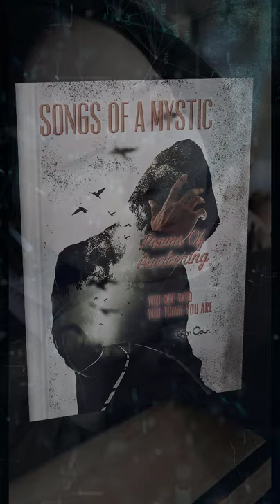Songs of a Mystic | Poems of Awakening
Hello, and welcome to the Ancient wisdom modern mind podcast and today I would like to share with you about my new book which is a collection of my favorite spiritual poems: Songs of a Mystic, Poems of Awakening.

The realm of spirituality is overflowing with passion and reverence, and when we look at the world through this passion, we often cannot express these feelings through normal rational and coherent structures. We know that we have touched that which is unknowable and divine and the word flow forth like an out pouring of life itself and distill into the essence of who we are.

Poetic expression of this passion helps us to understand these fragmented and erratic feeling, creating a rhythm that elegantly harmonizes our whole being physical, mental, and spiritual. Speaking to us about own deeper self, touching that which would otherwise be lost or hidden.

Helping us to feel our lives rather than be numb to the passion flowing just below the surface, and a page touched with a poem, becoming a place for exploration and transformation. A way of seeing and naming that which we cannot understand or express rationally, as the poem leaps from the page, alive and powerful, it grips our hearts, calling to us and saying: Where are you with your life?

Songs of a Mystic is a collection of my favorite poems, often they bubble up during meditation and I write them quickly, before they are lost. Maybe my poems will support you to better understand your own spiritual journey and inspire you through your personal growth and transformation.